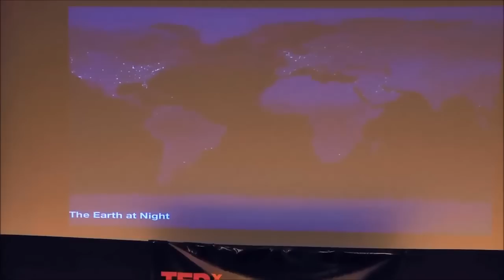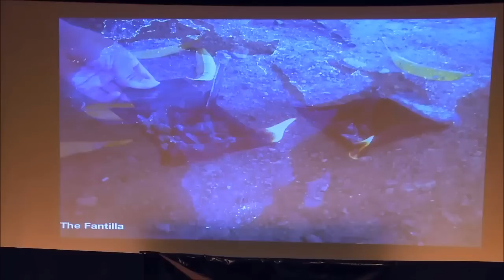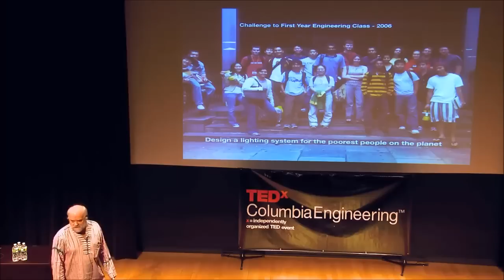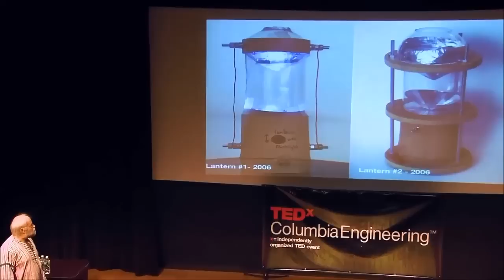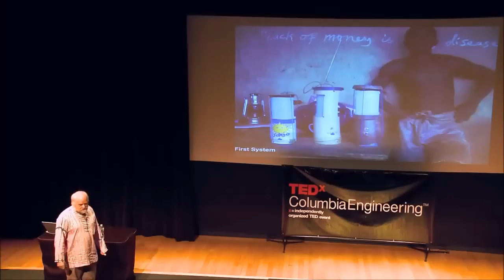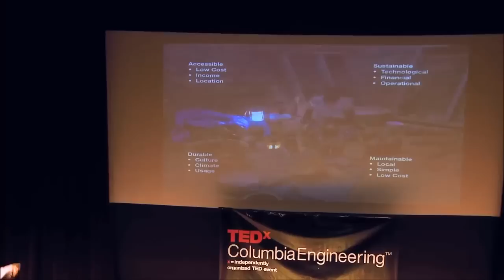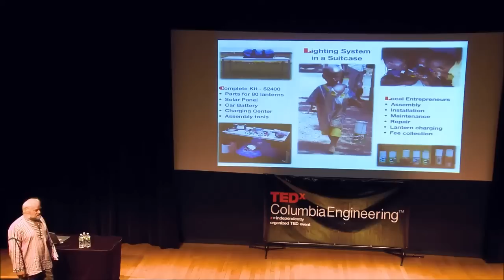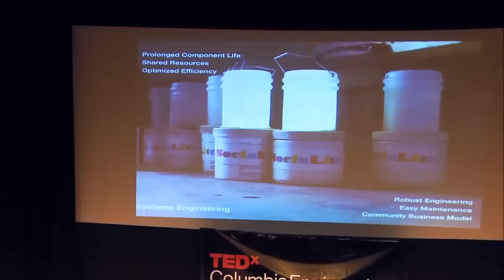Working With... Engineering for the Middle of Nowhere: Toby Cumberbatch at TEDxColumbiaEngineering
Toby Cumberbatch has taught at The Cooper Union since 1994 as a member of the Electrical Engineering department. He founded the Center for Sustainable Engineering, Art and Architecture -- Materials, Manufacturing and Minimalism (SEA2M3) in 2005 to bring together students from the schools of Engineering, Art and Architecture to focus on problems that address the fundamental needs of energy, water and shelter in very poor communities in the less industrialized countries. He is a member of the adjunct faculty at The Kwame Nkrumah University of Science and Technology in Kumasi, Ghana and a visiting professor at the National University of Rwanda in Butare, Rwanda. Toby travels regularly to East and West Africa, taking students to Northern Ghana to work on energy and water audits, defluoridation filters, solar lighting systems, low energy housing and improved wood stoves.